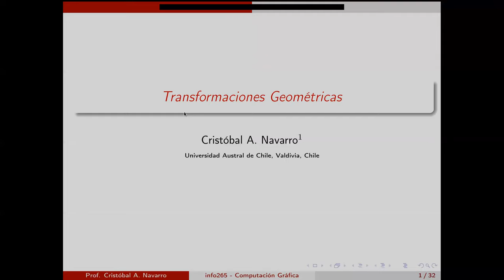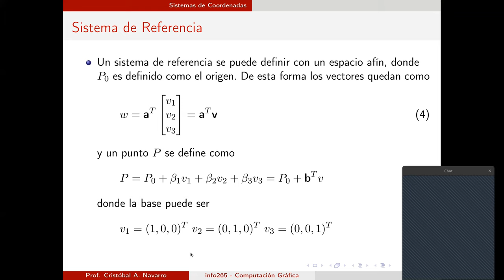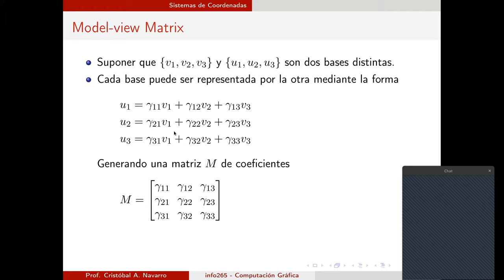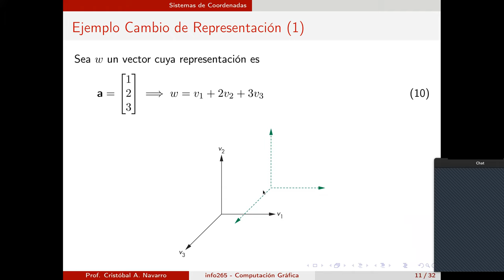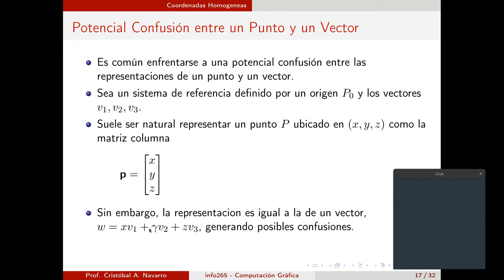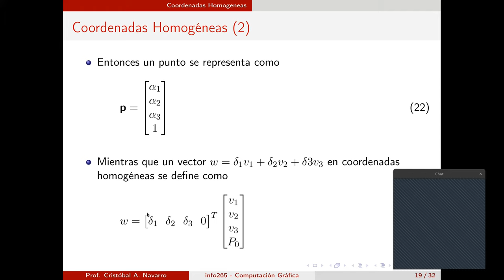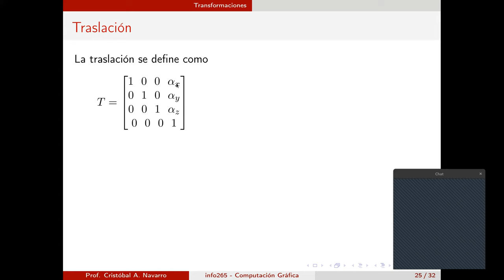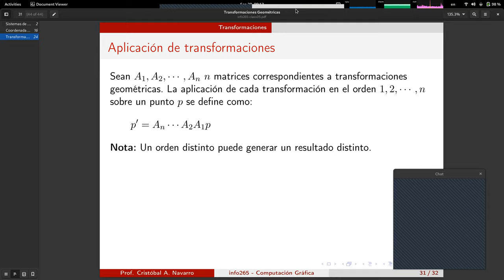[INFO265-2021] Reunión 10 - Transformaciones Geométricas